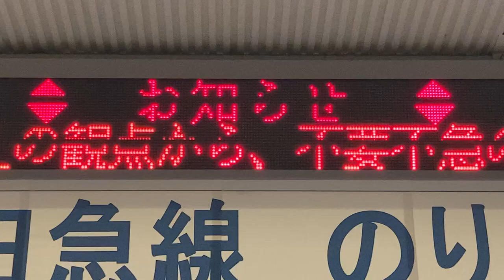小田急 海老名駅 改札口 お知らせ用LED電光掲示板